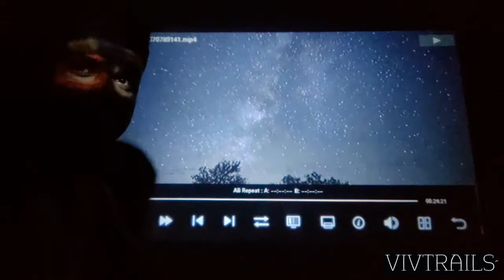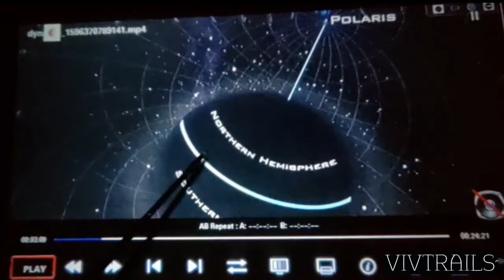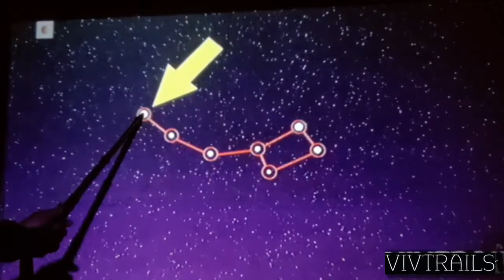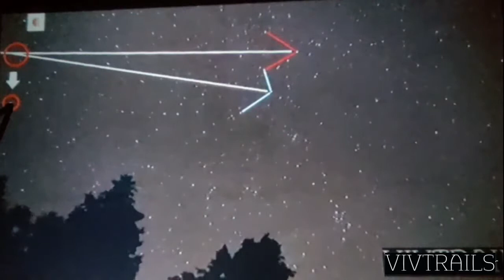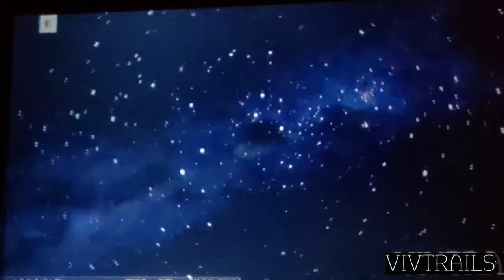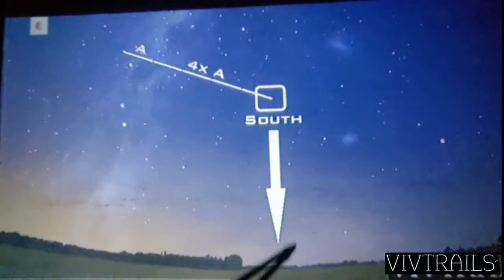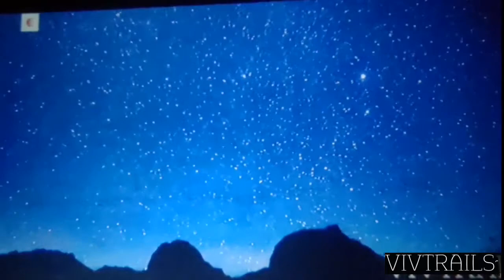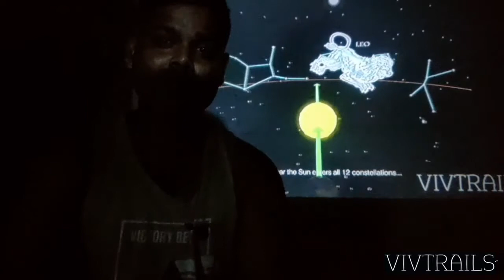सितारों की मदद से रास्ता खोजे ( Astro - Navigation)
ये वीडीओ  तारो की मदद से कैसे दिशाओ को खोजा जा सकता है उसकी जानकारी देता है।
Video to help children to learn about Astro-Navigation.